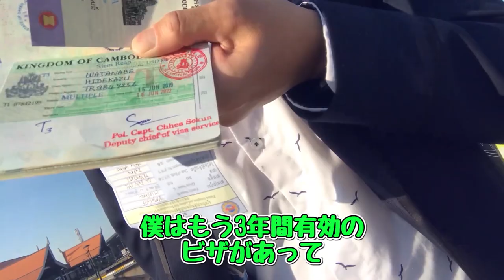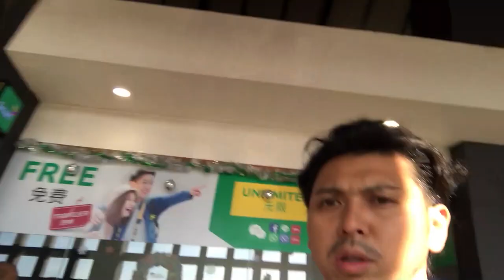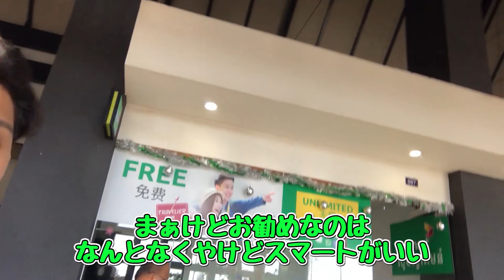【旅log】シェムリアップ空港にて入国手続きから待ち合わせスポットまで紹介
シェムリアップでの入国手続きから待ち合わせ場所までを歩きながら紹介！
空港内でSIMを買うべきか、街中に出てからSIMを買うべきか。
シェムリアップに20回程訪れているひでが空港内を紹介しながら語ります！

大阪イングリッシュハウスでは、日本人と外国人が楽しく共同生活しております。
日本にいながらにして海外に住んでいるかのような経験を味わえる、日本初の国内留学を提唱した英会話教室です。
大阪イングリッシュハウスの詳細は以下のホームページへ！